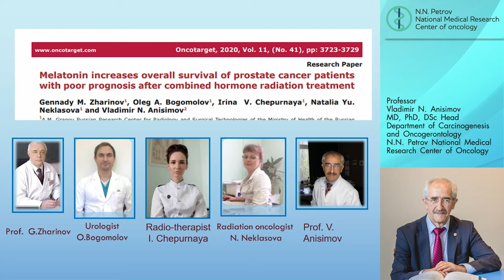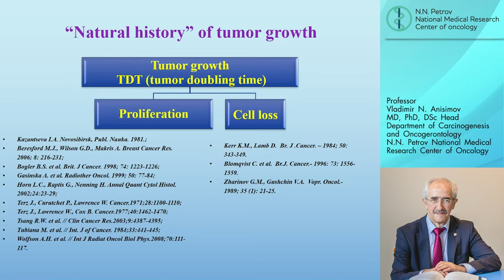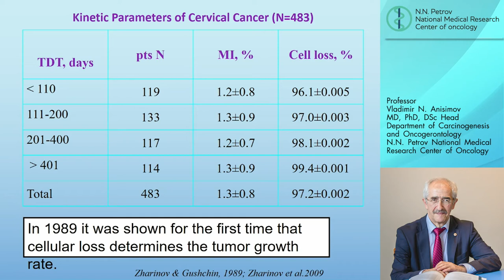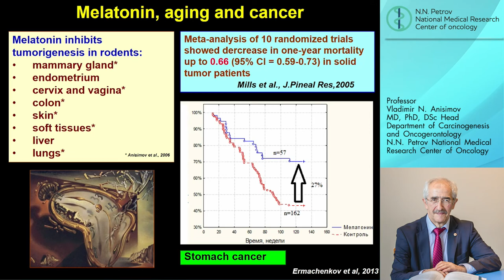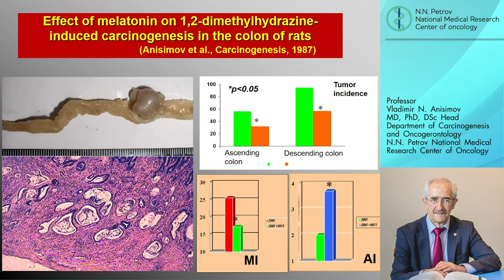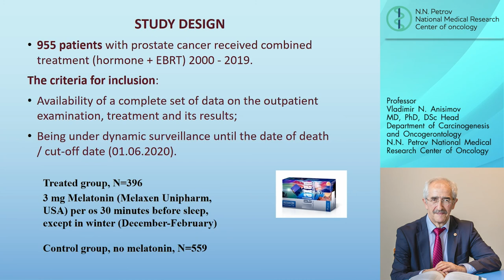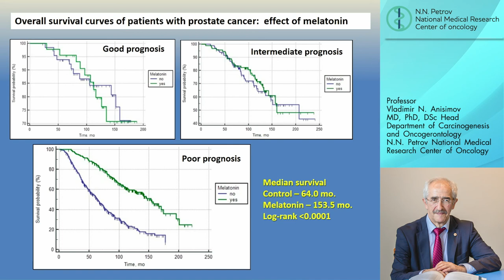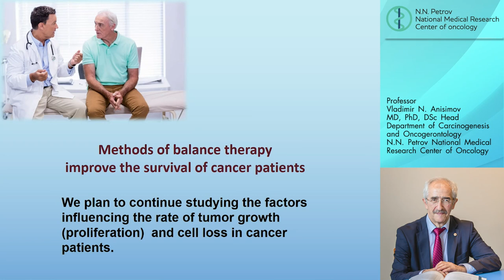Oncotarget: Melatonin increases overall survival of prostate cancer patients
Oncotarget recently published "Melatonin increases overall survival of prostate cancer patients with poor prognosis after combined hormone radiation treatment" which reported that a retrospective study included 955 patients of various stages of prostate cancer who received combined hormone radiation treatment from 2000 to 2019. Comprehensive statistical methods were used to analyze the overall survival rate of PCa patients treated with melatonin in various prognosis groups.

The overall survival rate of PCa patients with favorable and intermediate prognoses treated or not treated with melatonin was not statistically significantly different.

In the poor prognosis group, the median overall survival in patients taking the drug was 153.5 months versus 64.0 months in patients not using it.

In a multivariate analysis, melatonin administration proved to be an independent prognostic factor and reduced the risk of death of PCa patients by more than twice.

The multicomponent antitumor effect of melatonin is fully realized and clearly demonstrated in treatment of PCa patients with poor prognosis with a set of unfavorable factors of the tumor progression.

Dr. Vladimir N. Anisimov from The N.N. Petrov National Medical Research Center of Oncology said, "Melatonin is the main hormone of the pineal gland."

Melatonin is most widely used in clinical practice to treat hormone-dependent tumors, and primarily in the combined treatment of breast cancer.

Some possible points of inhibition of tumor growth by melatonin included activation of T helper type 1; increased production of several cytokines; inhibition of angiogenesis; reduced expression of the VEGF receptors; activation of apoptosis in tumor cells; and a decrease in telomerase activity.

The results of the use of melatonin drugs in palliative treatment of patients with end-stage prostate cancer are shown.

Thus, the assessment of long-term results of wide clinical use of melatonin in the combined treatment of patients with prostate cancer of various risk groups is an urgent and relevant task.

The aim of the study was to improve the effectiveness of treatment of patients with prostate cancer by long-term use of melatonin drugs after a course of combined hormone-radiation treatment.

The Anisimov Research Team concluded in their Oncotarget Research Paper that “the results of our study are in agreement with the data on favorable antitumor effect melatonin treatment of patients with advanced cancer of various localization, mainly in the breast, uterus, colon, etc., .

Taking into consideration the optimistic conclusions obtained in our work, based on large clinical material, it is advisable to conduct prospective randomized studies with an assessment of survival rates in patients with PCa of various prognosis groups.”

Keywords - prostate cancer, overall survival, poor prognosis, melatonin

About Oncotarget

Oncotarget is a biweekly, peer-reviewed, open access biomedical journal covering research on all aspects of oncology.

or connect with

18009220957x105